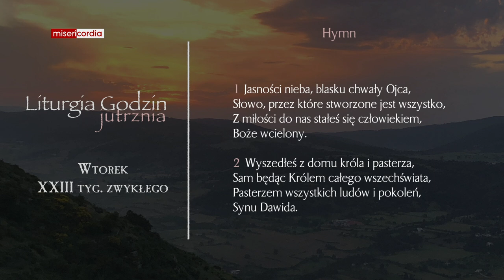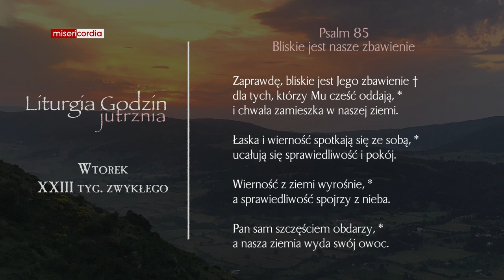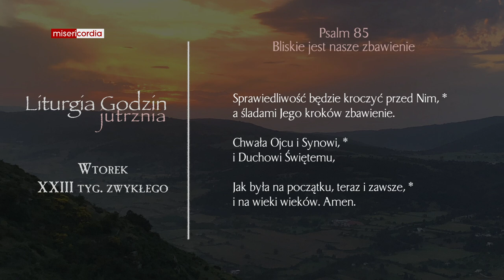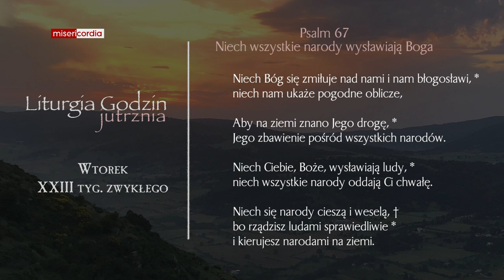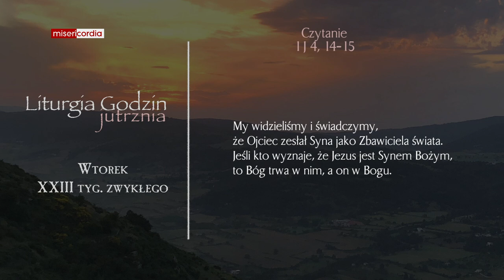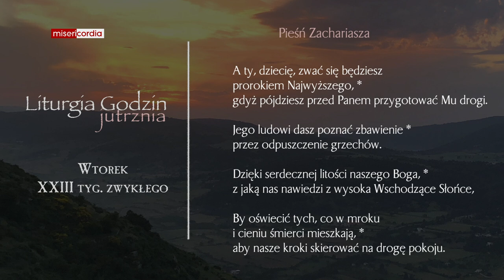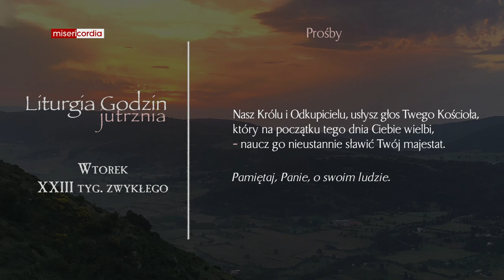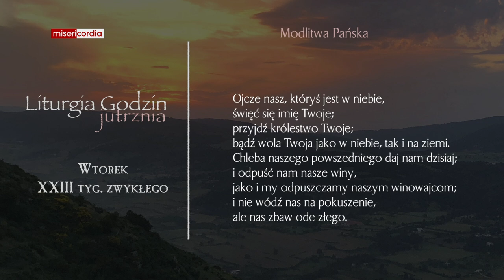Liturgia Godzin | Jutrznia | Wtorek, XXIII tyg. zwykłego